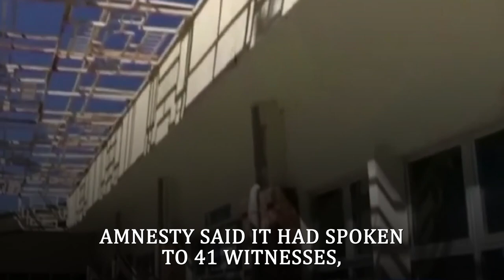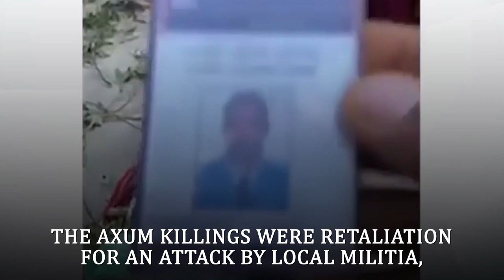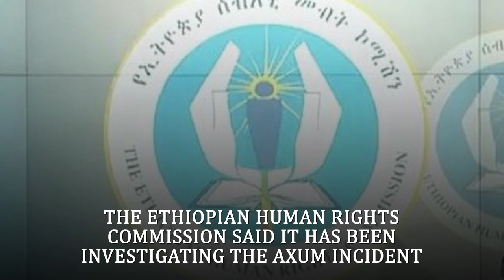Amnesty International Report on Mass Killing in Tigray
Amnesty International accused Eritrean forces of killing hundreds of civilians in northern Ethiopia over 24 hours in 2020.

The incident was described as a potential crime against humanity. Eritrea rejected the accusations. But, an Ethiopian state human rights body issued a statement describing such killings, though with fewer details.

It was a rare official acknowledgment from Ethiopia that Eritrean troops participated in the conflict, during the government’s crackdown in the Tigray region in Nov 2020.

Amnesty said it had spoken to 41 witnesses, who described the Masskillings of “many hundreds of civilians” by Eritrean troops in Axum, an ancient city in northern Ethiopia.

The killings took place during a 24-hour period from 28 to 29 Nov. The Axum killings were retaliation for an attack by local militia, where Eritrean soldiers executed men and boys in the streets and engaged in extensive looting.

According to a statement posted by the Information Minister Yemane Meskel, Eritrea’s government described the Amnesty report as “transparently unprofessional”

The Ethiopian Human Rights Commission said it has been investigating the Axum incident. It was also investigating the allegations of shelling across Tigray